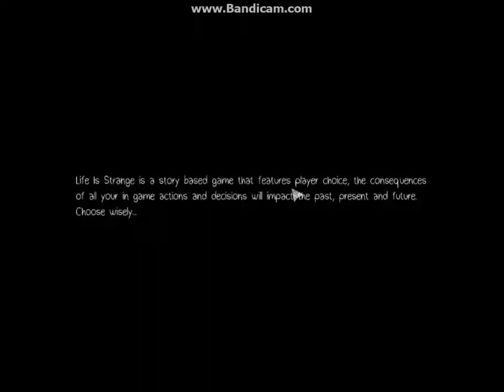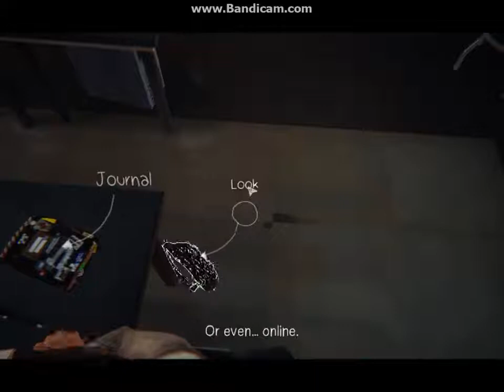Life Is Strange Steam PC Demo - Full Playthrough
Sorry it locks up a few times, not really sure why. Was a fun demo but very short.